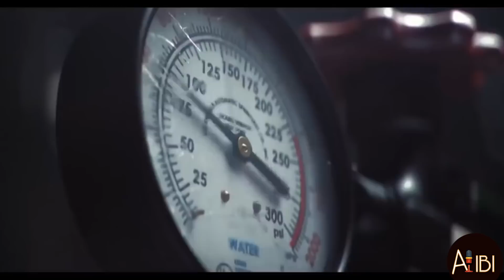Che Grado Sei - Rainbow Six Siege Song - Parody ''Nera. Irama'' [BY ALIBI]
Giochiamo da un po' e non so che ore son
E' buio fuori in strada ma non staccherò
Non so che cos'ho, ma so che si può
Far tardi e stare insieme come i veri pro

Io e te, in bar
Svelti andiamocene via di qua
Barrichiamo tutto senza fi(ne)
 la squadra in fi(ne) fin'alla fi(ne)

Quando sparisci e perdi ancora del tempo
In obbiettivo pusho e non hai più scampo
Vinciam la partita una volta finita
Ma sai che avrò sempre più punti di te

Dai non vedi che,
grado sei, lo vedi ormai che grado sei-eieiei yo

C'era un platino stasera, una rank intera
Gioca coi pivelli e carrya un po'.
C'era quello che glithava, e non si spostava
Muoviti e tu spara, tu spara un po'

Giochiamo da un po' e non so più chi son
Blablabla coprimi dai, dai, fa-fa-fammelo vedere che fai
Quando ti provoco, come puoi non prenderlo?
Lo sai che sprechi solo tempo?

Ehi, il nemico è camperato
Ehi, resta ancora uno è andato
Ehi, ma un colpo alla testa mirato sul punto sbagliato
Ma dicono che forse non fa per me
Dicono che forse sto a rame 3

Drona anche senza uno stop
killi ancora in dropshot
Quando alzi un po' il gomito
Sei più cancer del solito

Spara un po'. spara, tu spara un po'